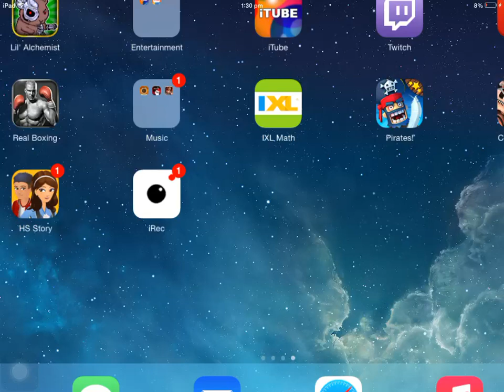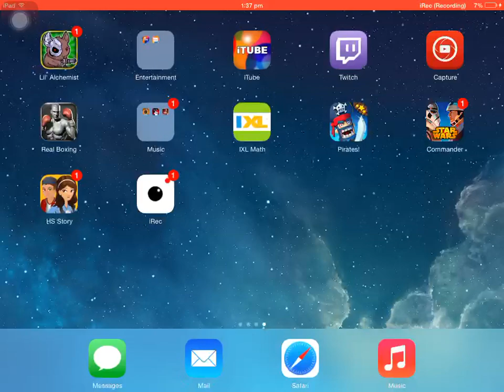Plunder pirates lets play ep:2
just another video guys hope u like it